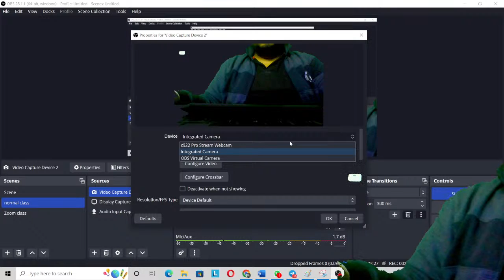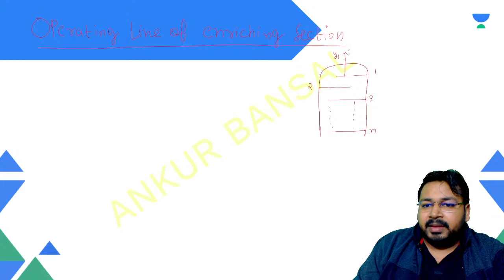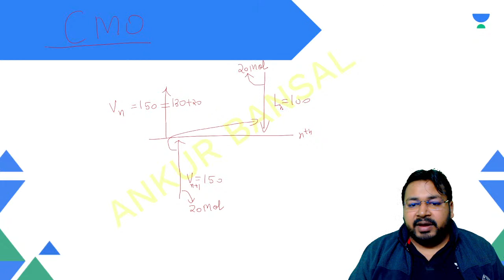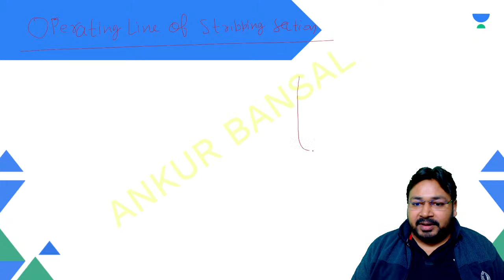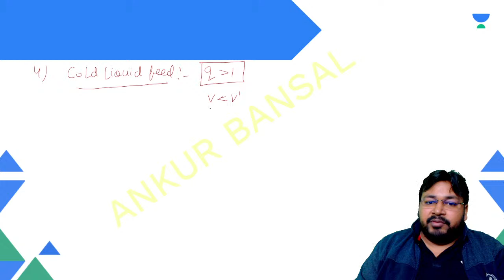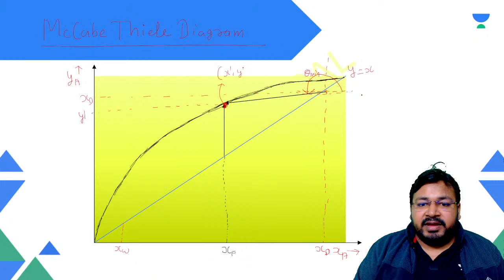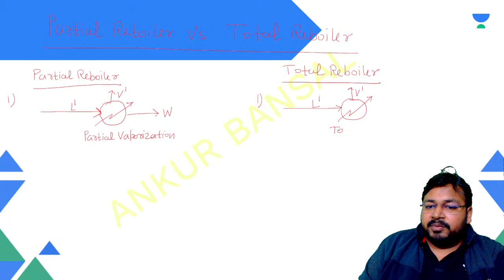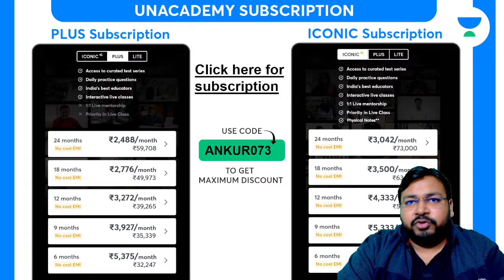McCabe Thiele and it's Applications | Mass Transfer | GATE 2023 | Ankur Bansal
In this session, Educator Ankur Bansal will cover McCabe Thiele and its Applications and will provide a practical demonstration of distillation. Watch the complete sessions to boost your GATE 2023 preparation

Call Ankur Bansal's team on  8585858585 and take your GATE & ESE Preparations to the next level.

Unacademy Compete is live:
1. Play 1:1 with other learners in real time
2. Know your rankings live and leaderboard
3. Answer a multitude of questions from the GATE syllabus

➤ About the Educator:  Working in the field of gate chemical engineering from last 10 years, completed my Masters from IIT Delhi. Am very passionate about teaching

You can enroll to Unacademy Subscription and get the following benefits:
1. Learn from your favourite teacher
2. Dedicated DOUBT sessions
3. One Subscription, Unlimited Access to Live Online Classes and Videos
4. Real-time interaction with best-in-class teachers
5. You can ask doubts in live online classes
6. Limited students in each Class
7. Download the videos & watch them offline